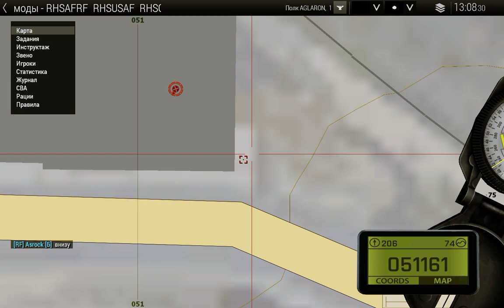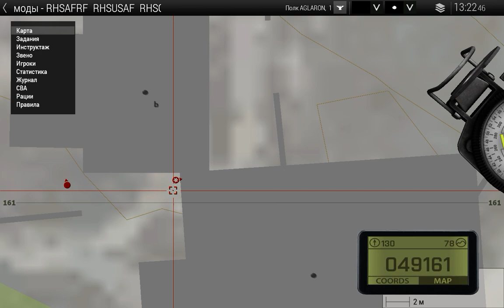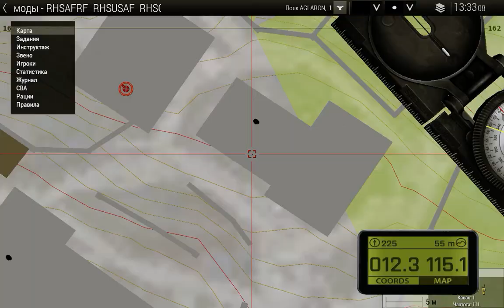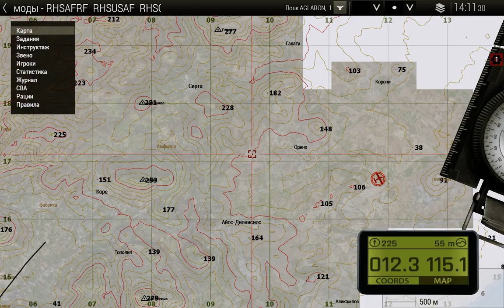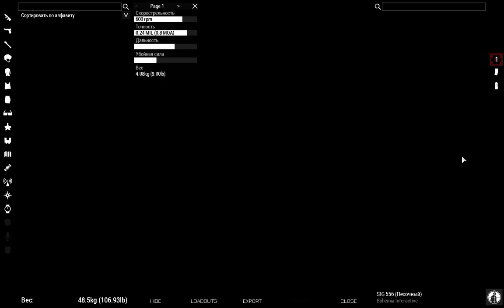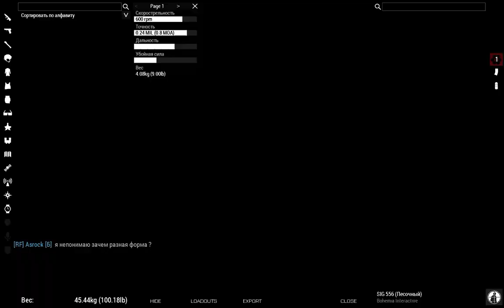ArmA 3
Server name: Gashish Entertainment
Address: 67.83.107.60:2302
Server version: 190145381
Required game version: 1.90.0

Map: Altis
Mission: моды - RHSAFRF  RHSUSAF  RHSGREF CBA_A3  ACE  Task_Force_Ra
Players: 20